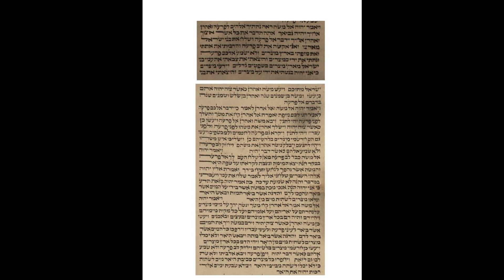1st Aliyah, Ex 7,1-3